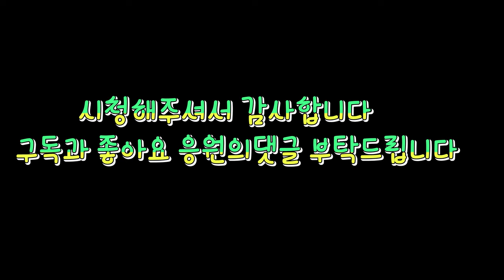옥천영동금강줄기따라~~하수구막힘현장으로